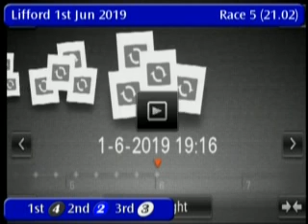IGB - THE GREYHOUND-DATA.COM 01/06/2019 Race 5 - Lifford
Race: THE GREYHOUND-DATA.COM
Track Name: Lifford
Date: 01/06/2019
Hour: 21:02

Results

1st    4     PINK STARBURST      9/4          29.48
2nd    2     COLARHOUSE PAULA    4/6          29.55
3rd    3     CHASING SHADOWS     4/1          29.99
4th    1     BRIANNAHS TANGO     4/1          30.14
5th    6     BARKLEY JET         4/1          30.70

|LFD_2019_06_01_05